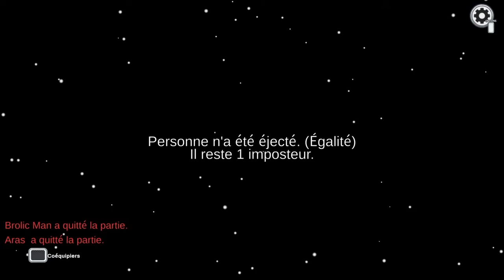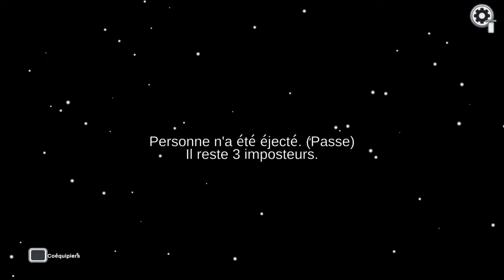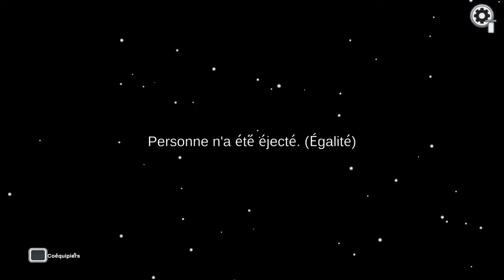C'est (re)partie sur Among us ! (Ps4)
De retour sur Among us pour le deuxième épisode ! Mais cette fois sur PS4. No commentary.
Plus de vidéos Among us arrive bientôt (pas dans 1 ans)